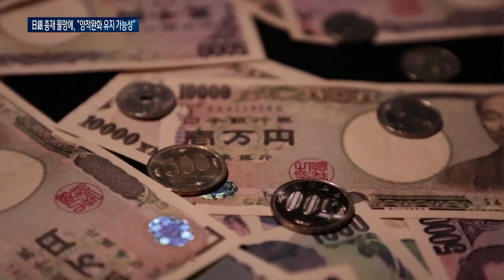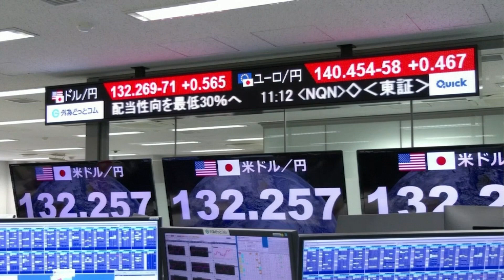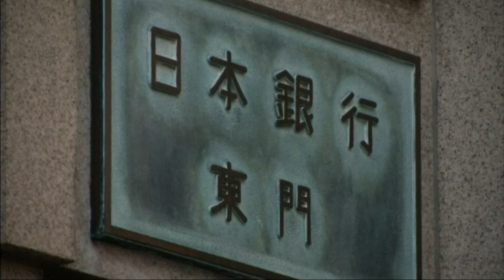일본은행 금리 정책 역주행.. 새로운 일본 은행 총재는?! / OBS 오늘의 월드뉴스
【앵커】
일본 정부가
구로다 하루히코
일본은행 총재 후임으로
아마미야 마사요시
현 부총재를
검토하고 있는 것으로
알려졌습니다.
아마미야는
구로와 마찬가지로
'비둘기파'로
꼽히는 인물이어서
양적완화 기조가
계속될 것이라는 전망입니다.
정진오 기자입니다.